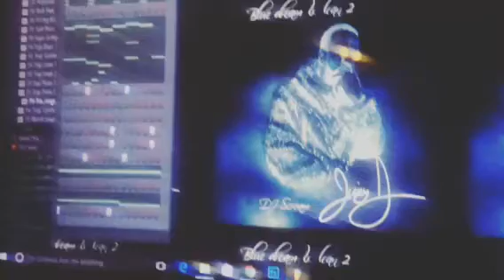FL studio 12 Trap Beat Instrumental